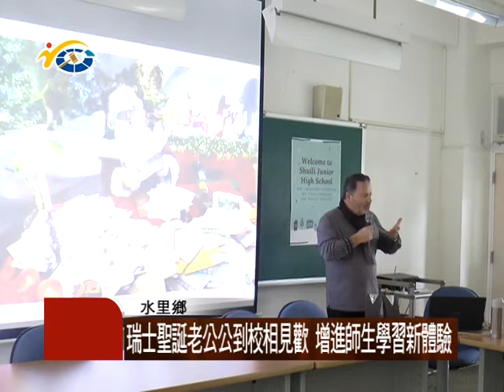1060317 民議新聞 瑞士聖誕老公公到校相見歡 增進師生學習新體驗(議員 陳昭煜)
水里國中學生在英文老師的指導下，寄信給遠在歐洲瑞士的聖誔老公公，由於學生書寫內容令人感動，昨日貨真價實的聖誔老公公，真的出現在校園裡。這一場相見歡，相信為學生們留下終身難忘的回憶。